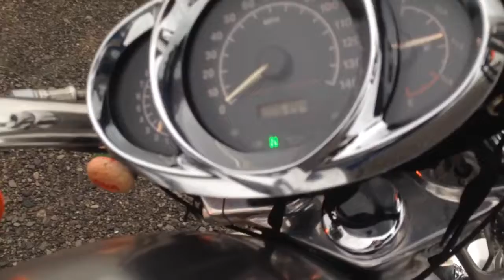2002 Harley-Davidson VRSC V Rod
Windshield, saddlebags, backrest, and only 6,393 original miles! Only $4,950!